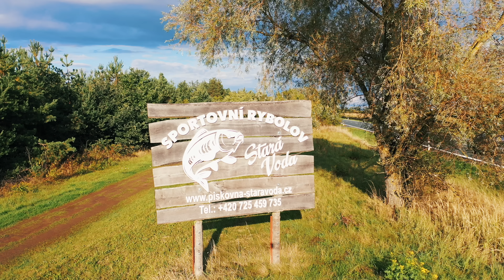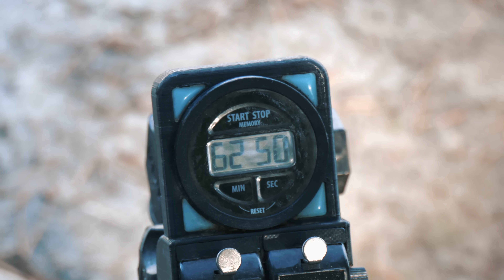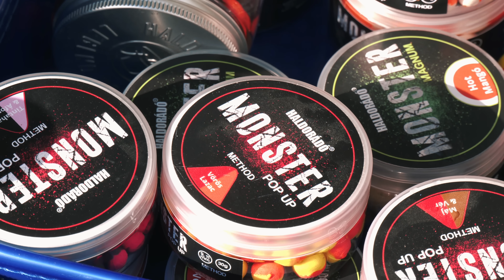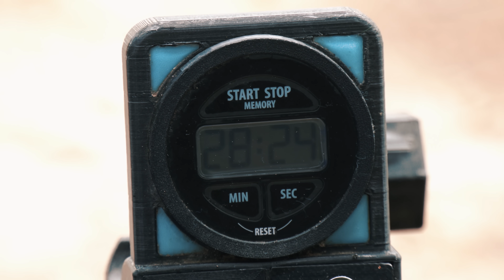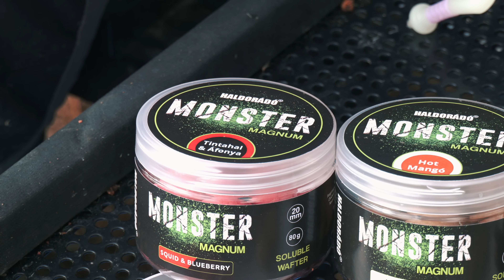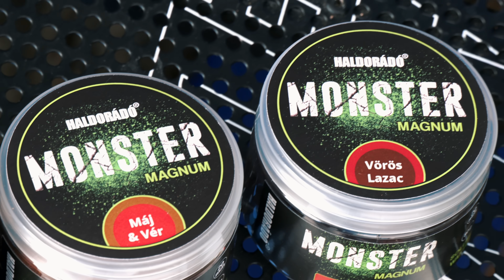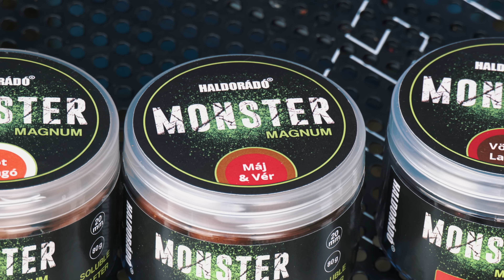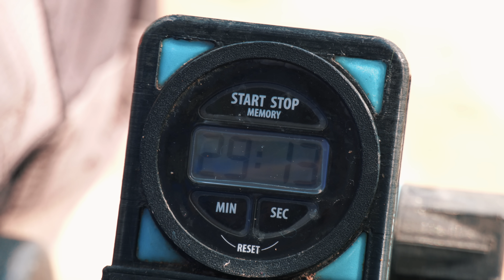Döme Gábor - Hideg vízi pontyhorgászat feederrel 27. rész - Nagypontyos method feeder stratégia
Mit ér a Method Feeder módszer egy olyan tavon, ahol kivétel nélkül mindenki nagy távolságra, minimum 150-200 méterre (főtt magvakkal + bojlival) etet és horgászik? Lehet egyáltalán a nagypontyhorgászok „árnyékában”, 95-110 méterre is halat fogni? Ha igen, milyen stratégiával, milyen felszereléssel, milyen csalogatóanyagokkal? Ez a film a lehető legrészletesebben mutatja be azt, hogy egy teljesen ismeretlen nagypontyos tavon is, hogyan lehetünk eredményesek, ha e módszert részesítjük előnyben!

0:00 - Haldorádó produkció
1:30 - Utazás
5:19 - Vágjunk bele!
7:40 - A kereső horgászat célja
11:19 - Az első éjszaka
17:23 - Csodaszép reggel
37:40 - A Monster csalik bemutatkozása
43:34 - Monster Magnum
49:15 - Mit töltünk a kosárba?
50:25 - Monster Pellet Box
56:49 - A második éjszaka
1:04:05 - Monster Gel Booster aromák
1:09:25 - Felszerelés